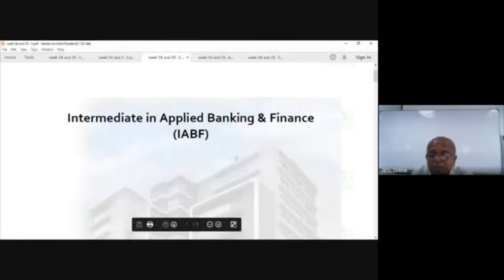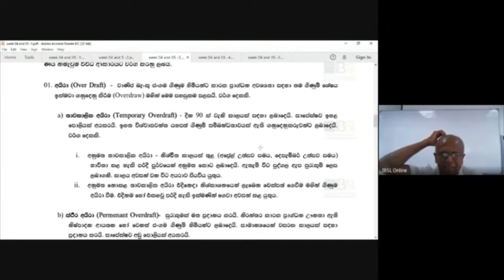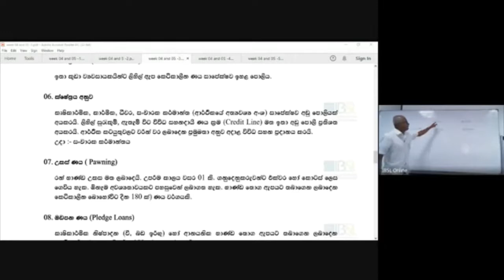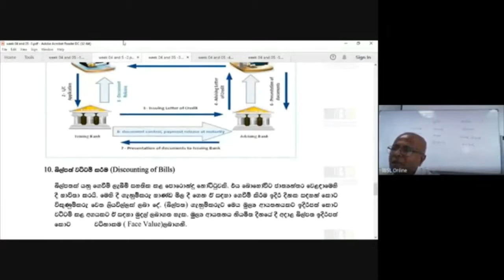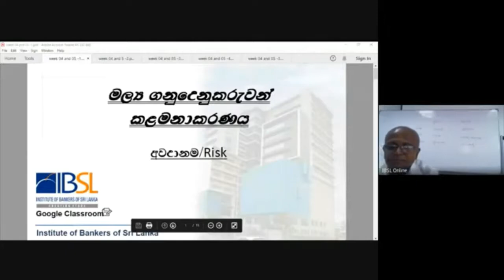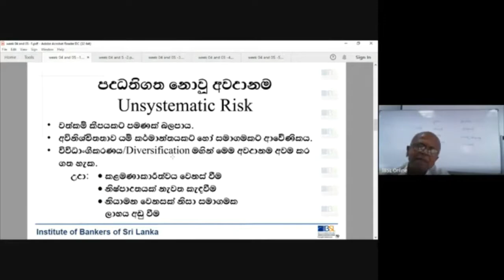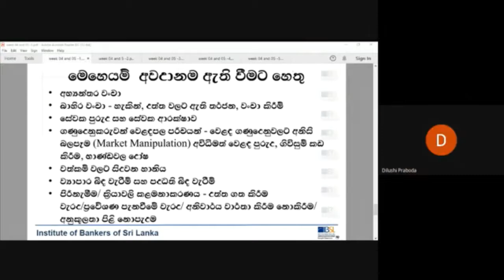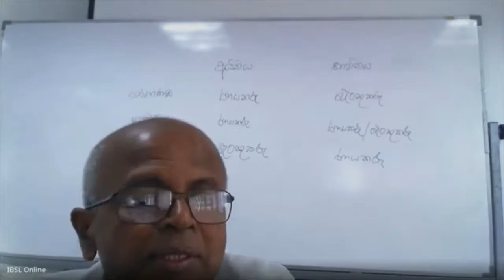I07 S 212 V 23 07 2021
Financial Clients Management
Medium - Sinhala
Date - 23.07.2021